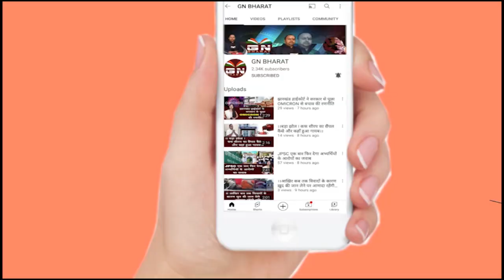Ranchi || आप भी देखिए झारखंड महिला आयोग की दुर्दशा, पिछले ढाई सालों से खंडर पड़ा है